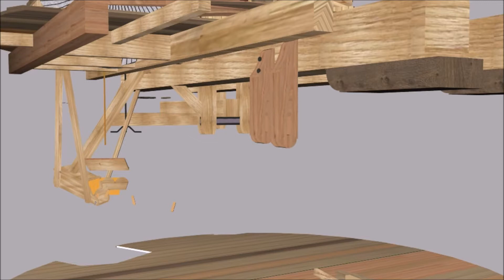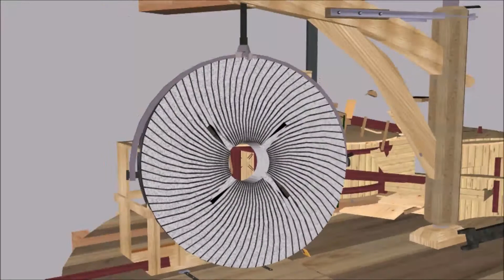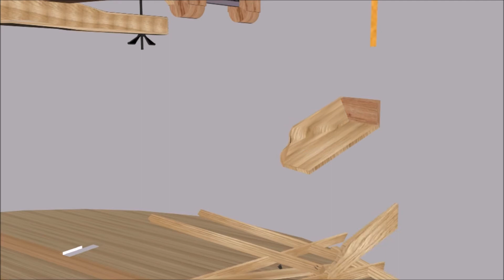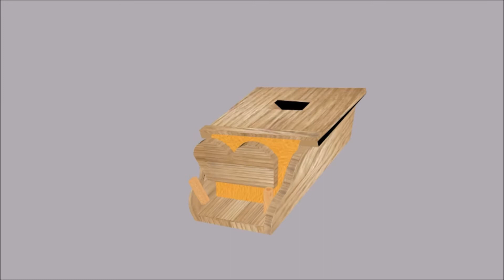Holtens molen maalkoppel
Maalkoppel van Holtens molen